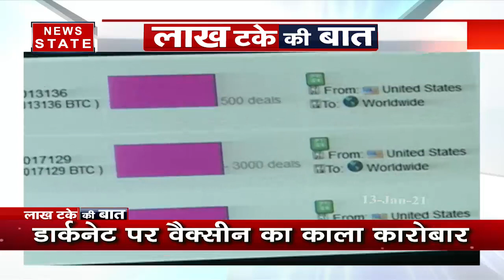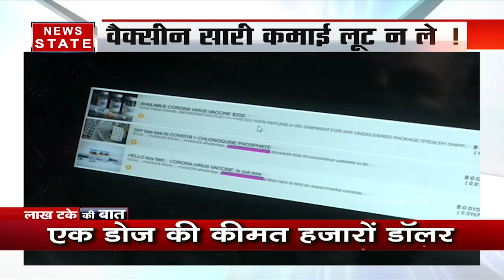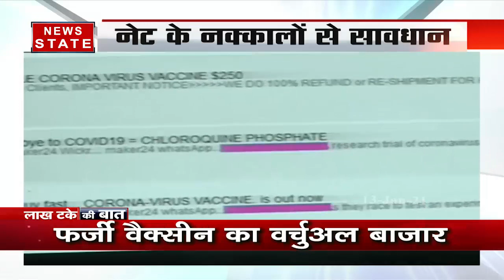कोरोना वैक्‍सीन का काला कारोबार, टीके के लिए डार्कनेट का जाल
News State Apps डाउनलोड करें:
Download Android and iOS Apps for more updates: